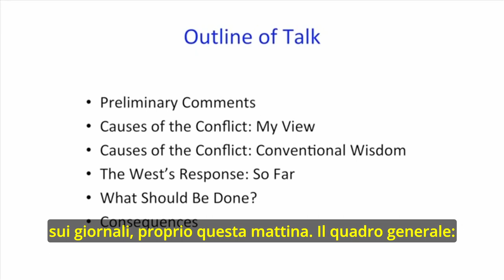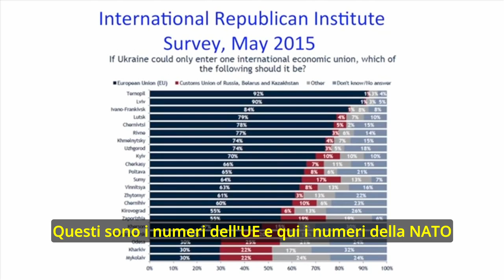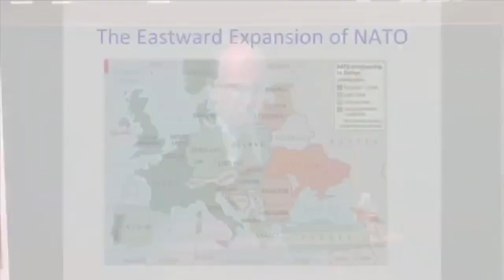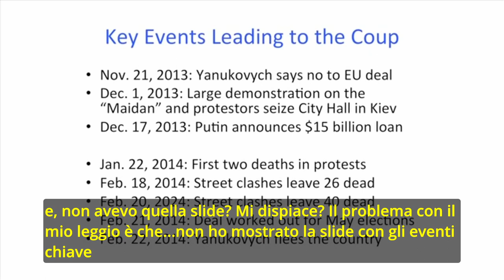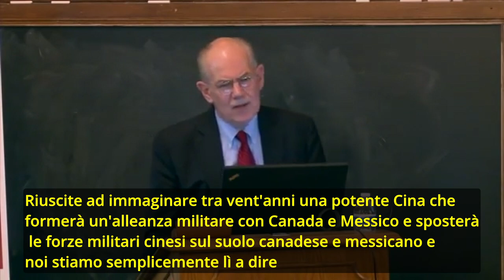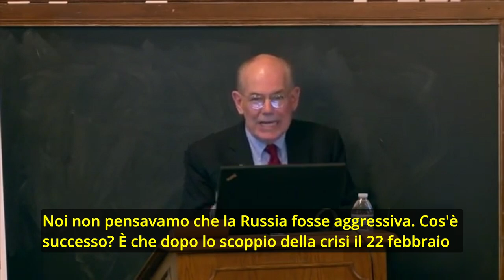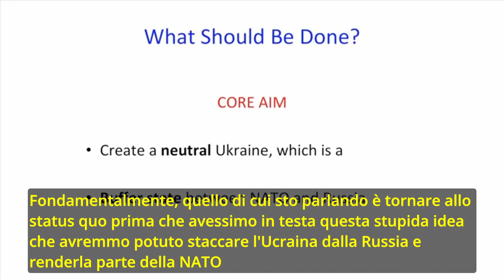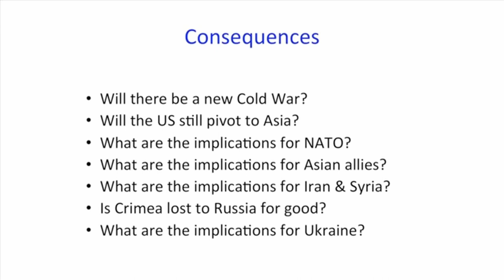La crisi ucraina spiegata dal Prof. John Mearsheimer (sottotitoli ITA)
Tratto dal ciclo di conferenze "UnCommon Core": le cause e le conseguenze della crisi ucraina.

Il prof. John J. Mearsheimer, Distinguished Service Professor in Scienze Politiche e co-direttore del Program on International Security Policy presso l'Università di Chicago, valuta le cause dell'attuale crisi ucraina, il modo migliore per porvi fine e le sue conseguenze per tutti i principali attori.
Un presupposto fondamentale è che per elaborare il piano ottimale per porre fine alla crisi, è essenziale sapere che cosa ha causato la crisi.
Per quanto riguarda l'importantissima questione delle cause, la questione chiave è se la Russia o l'Occidente abbiano la responsabilità primaria.

Questo talk, registrato nel 2015, spiega in maniera chiara tutti gli step che hanno portato all'attuale situazione.
Una profezia facile e purtroppo non con il lieto fine.